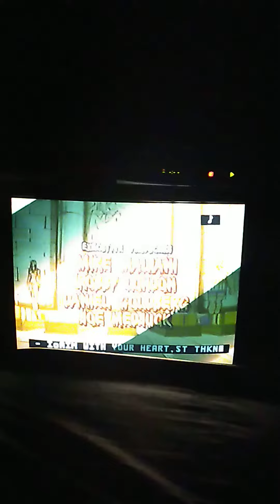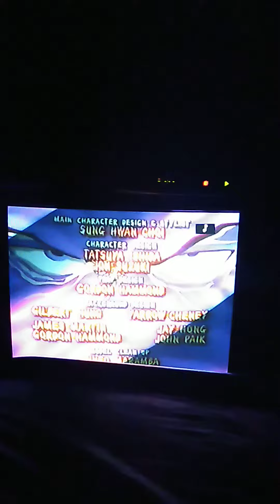Closing To Mummies Alive! The Legend Begins 1998 VHS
1. End Credits
2. DIC Logo
Print Date: March 9th, 1998 (Printed 8 Days Before St. Patrick's Day).